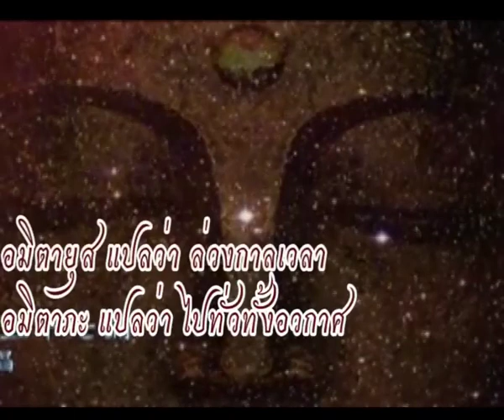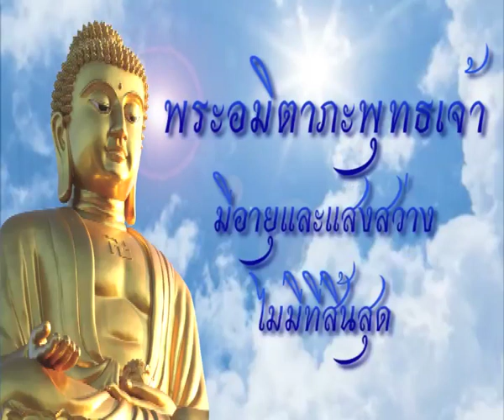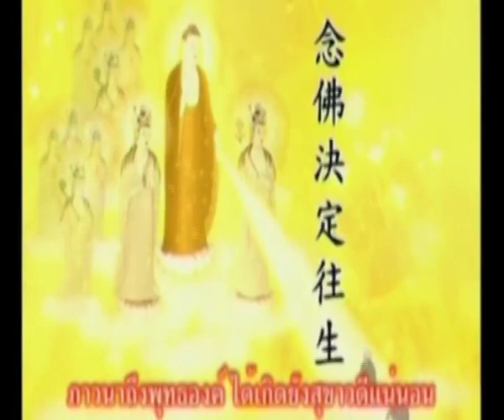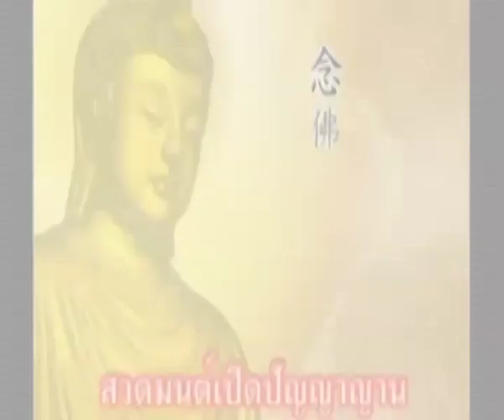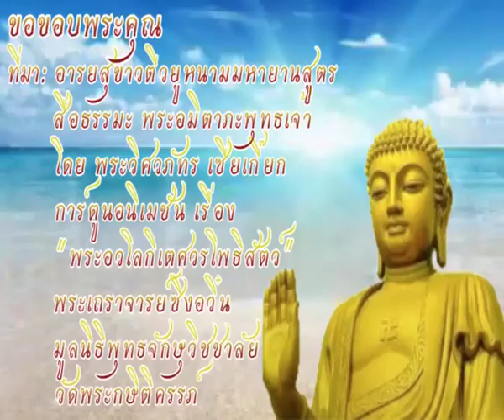ประวัติและการภาวนาพระอมิตาภะพุทธเจ้า Amitabha Buddha Story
สนใจเข้าร่วม คอร์สศรัทธา ซาบซึ้ง เข้าถึงพระเมตตาพระโพธิสัตว์กวนอิม
เพียงครึ่งวัน ติดต่อทางไลด์ไอดี  Line ID : loveguanyin789
 โดยจะแจ้งวันเวลาและสถานที่อีกทีค่ะ  (ไม่มีค่าใช้จ่ายใดๆทั้งสิ้น)

รับจำนวนจำกัด

เพียงลงชื่อ-นามสกุล เบอร์โทร ในคอมเมนต์ด้านล่าง หรือเข้าร่วมกลุ่ม Facebook : Love GUANYIN Pusa

for dharma only not for a commercial purpose
เผยแพร่เป็นธรรมทานเท่านั้นไม่แสวงหาผลกำไร
ขอกราบขอบคุณภาพสวยและการ์ตูนจากต่างประเทศมา ณ โอกาสนี้